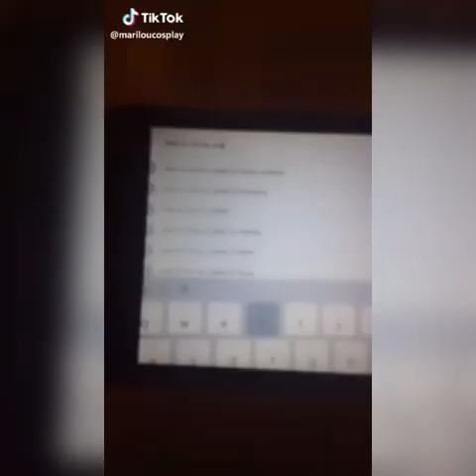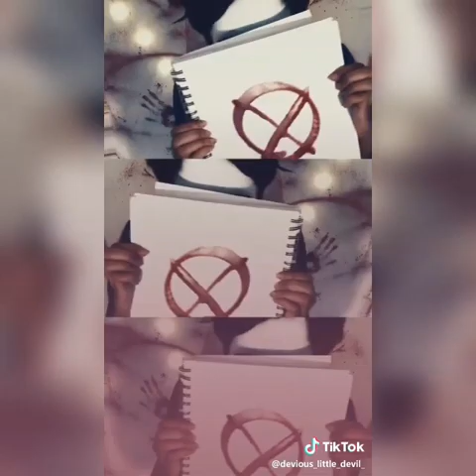Creepypasta TikTok Compilation #1